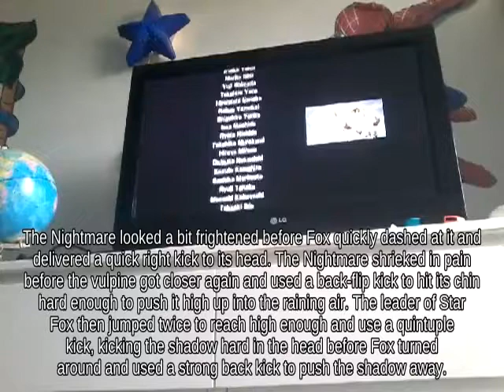Ledge Ness with Dark Pit fighting on Shadow Moses Island? | Wii